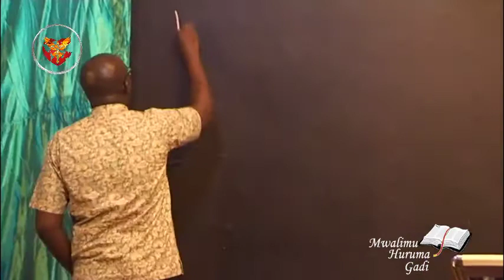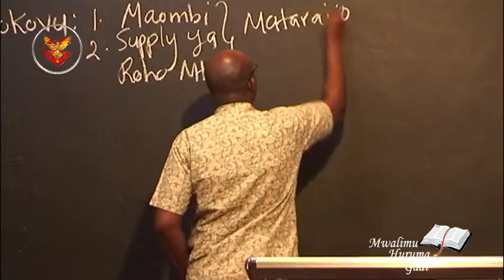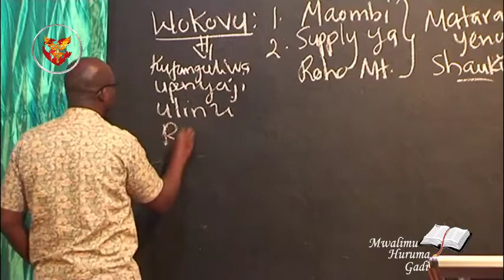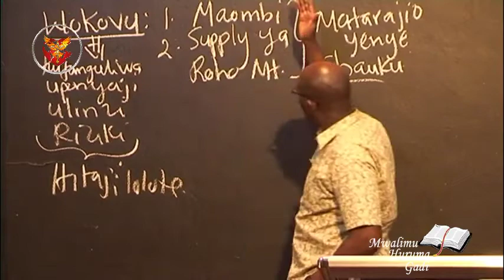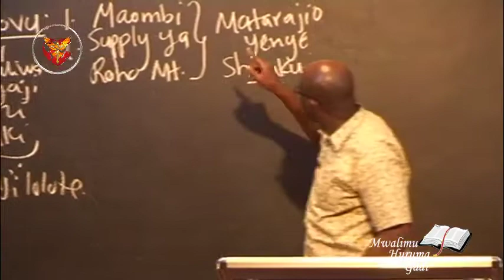B1: UCHAMBUZI WA KITABU CHA WAFILIPI | MWL. HURUMA GADI | 10.08.2020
Wafilipi